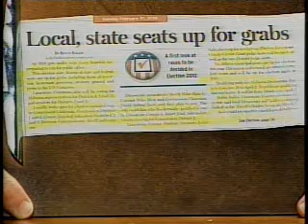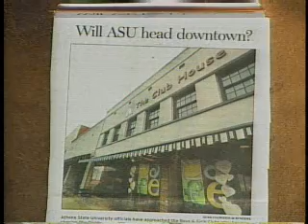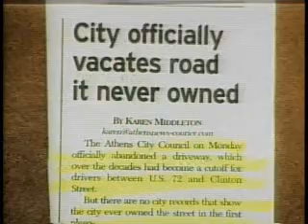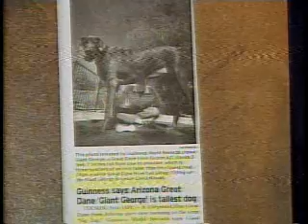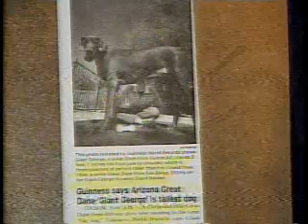ZNN on ZTV 2-23-10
Jamie reads the morning headlines from the News-Courier in Athens, AL.